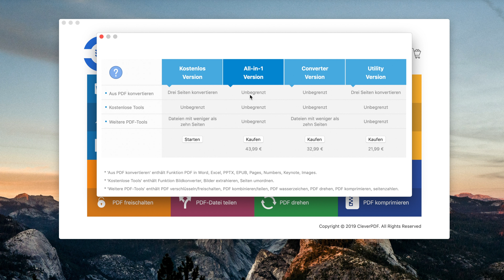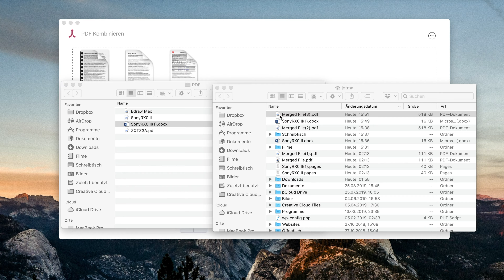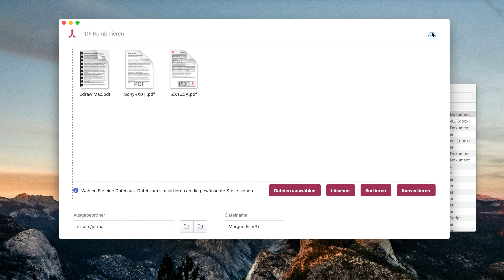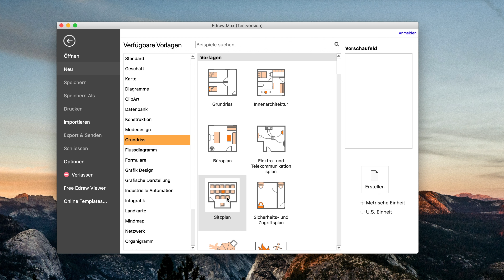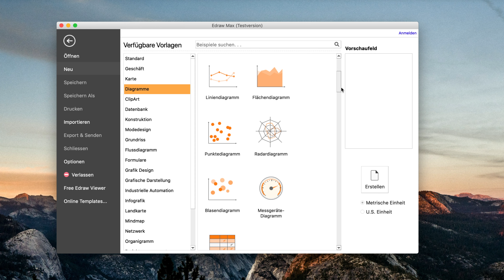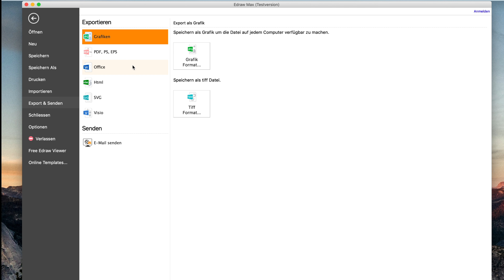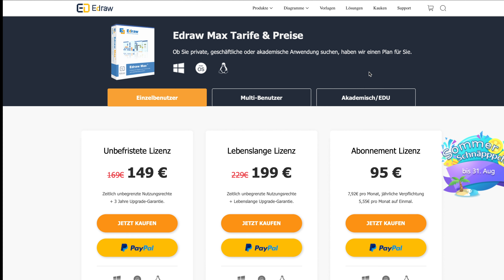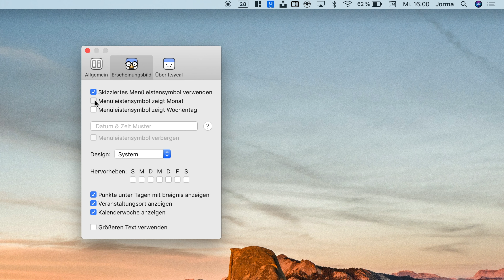3 praktische Apps für den Mac!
In diesem Video stelle ich euch mal wieder eine Apps vor, die praktisch im Alltag sind.

►Meine Kamera
►Mein Mikrophon
►Ich benutze diesen iPhone Stand

--WEVIEW--
link:
name:
rating: 5/5